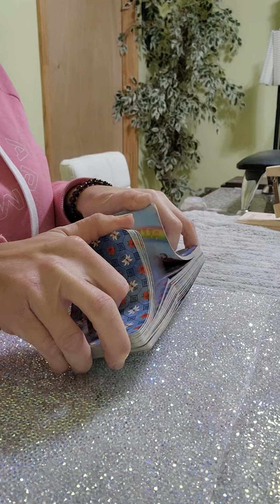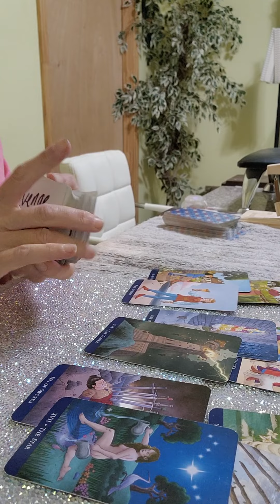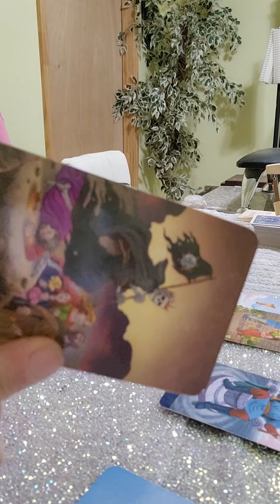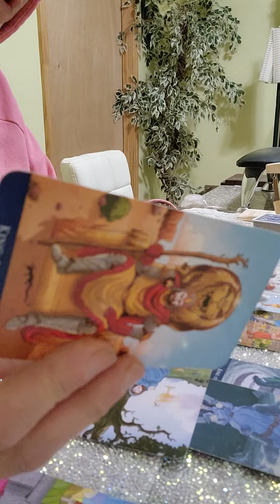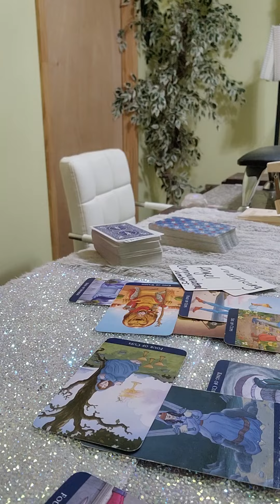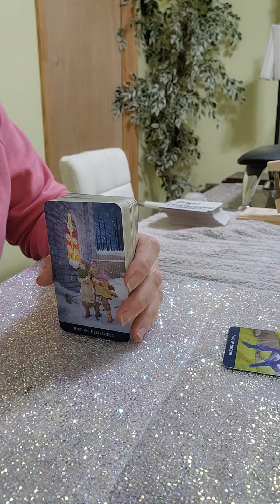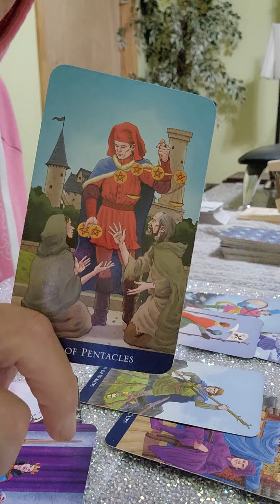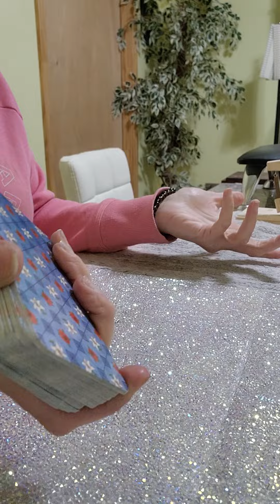Virgo: who's Dad died in the hotel/motel.. they gotta message about this family curse.